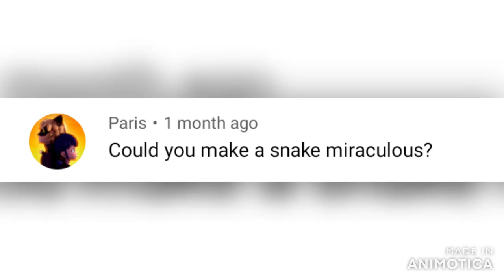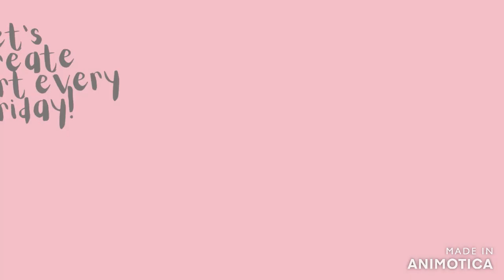Snake Miraculous DIY🐍 with MOVABLE snake 😃 | Cookie Shark's Miraculous!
The Snake Miraculous is an Ouroboros Bracelet that, whenever Sass inhabits it, transforms the wearer into a snake-themed superhero with the power of Intuition. To activate the Ouroboros Bracelet, the user must speak the transformation phrase: "Scales Slither".

0:00 Intro
0:09  Shoutouts and transformation
0:39 Making the bracelet using air dry clay
1:24 Making the Snake
2:32 Paint
2:47 Add other details
3:45 Outro